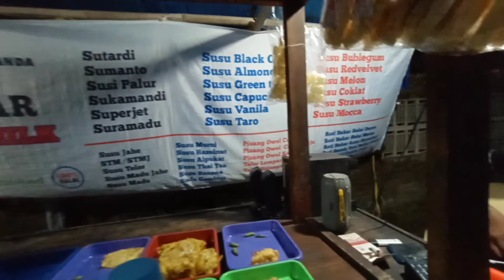Bon Jovi always Cover Guitar akustik Mehong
Lirik lagu Bon jovi Always

This Romeo is bleeding
But you can't see his blood
It's nothing but some feelings
That this old dog kicked up

It's been raining since you left me
Now I'm drowning in the flood
You see, I've always been a fighter
But without you, I give up

I can't sing a love song
Like the way it's meant to be
Well, I guess I'm not that good anymore
But baby, that's just me

And I will love you, baby, always
And I'll be there forever and a day, always
I'll be there 'til the stars don't shine
'Til the heavens burst and the words don't rhyme
And I know when I die, you'll be on my mind
And I'll love you, always

Now your pictures that you left behind
Are just memories of a different life
Some that made us laugh, some that made us cry
One that made you have to say goodbye
What I'd give to run my fingers through your hair
To touch your lips, to hold you near
When you say your prayers, try to understand
I've made mistakes, I'm just a man

When he holds you close, when he pulls you near
When he says the words you've been needing to hear
I wish I was him
With these words of mine
To say to you 'til the end of time

That I will love you baby, always

If you told me to cry for you, I could
If you told me to die for you, I would
Take a look at my face
There's no price I won't pay
To say these words to you

Well, there ain't no luck
In these loaded dice
But baby, if you give me just one more try
We can pack up our old dreams
And our old lives
We'll find a place where the sun still shines

I know when I die, you'll be on my mind

Always, always